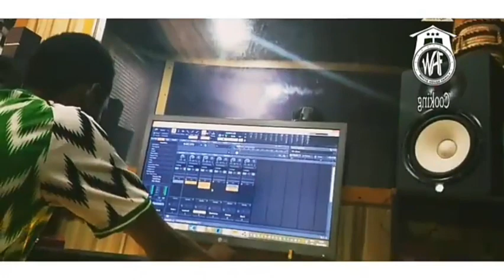Adam a zango - allahzy waheedy ( official audio ) 2021